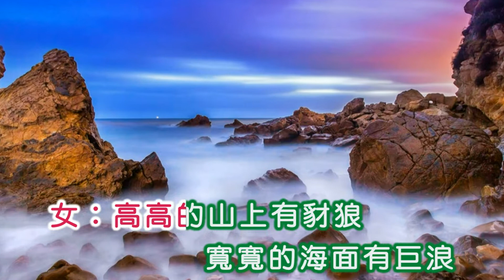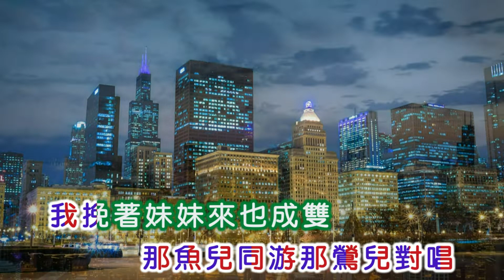李麗華&姚敏 ~ 愛人的心